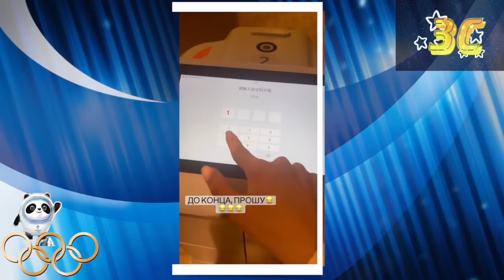НАЧАЛОСЬ! ПЕРВЫЕ КАДРЫ по прилету в ПЕКИН! ОЛИМПИАДА 2022 Фигурное катание сегодня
Фигурное катание 2022 сегодня. Первые кадры по прилету сборной Олимпиада 2022 Пекин.